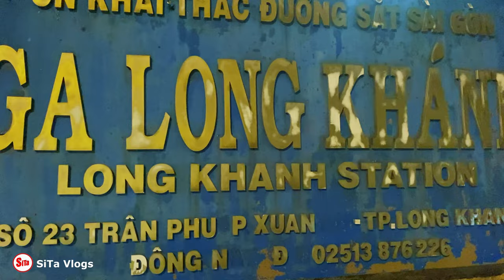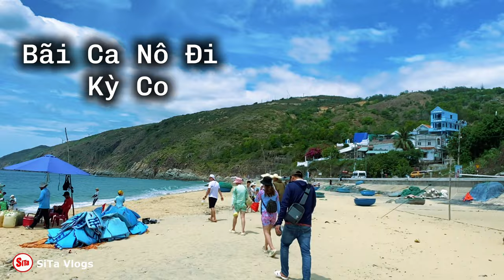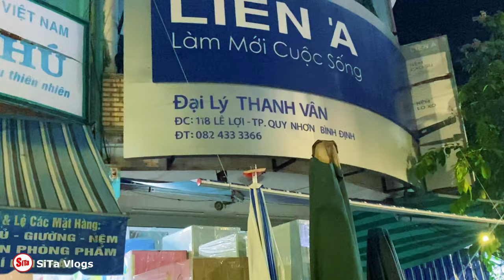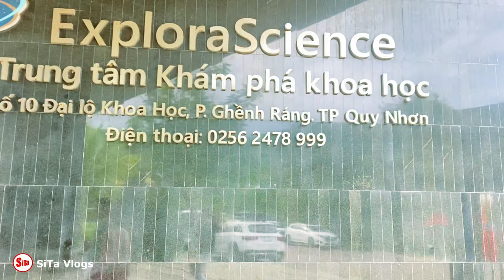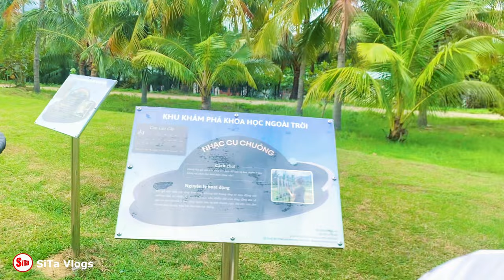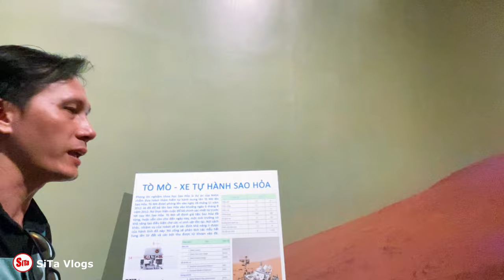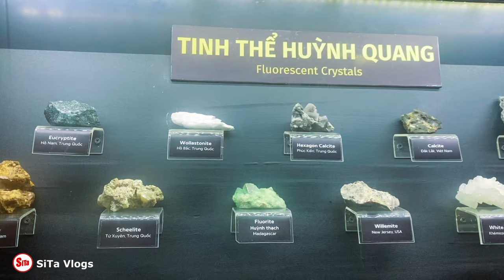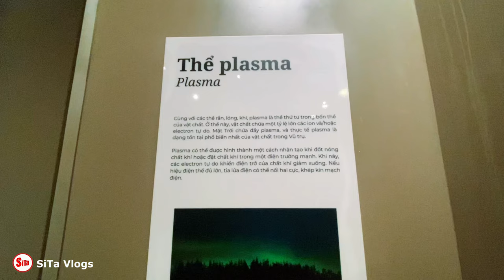Tập 1 | Du Lịch Quy Nhơn Và Những Trải Nghiệm Thú Vị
Mời các bạn cùng mình tham quan thành phố biển xinh đẹp Quy Nhơn nhé.
▶ Nếu video hay và hấp dẫn, các bạn đừng quên nhấn nút Đăng Ký, Thích, Chia Sẻ và Nhấn Chuông thông báo, để nhận được những video mới nhất từ Sita Vlogs nhé.
Cám ơn các bạn đã theo dõi video. Chúc các bạn ngày mới an lành